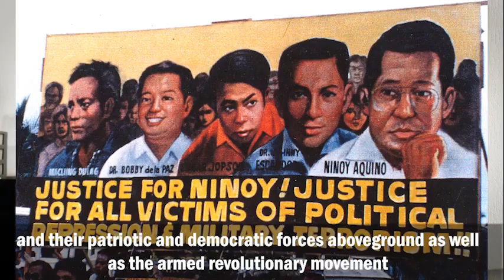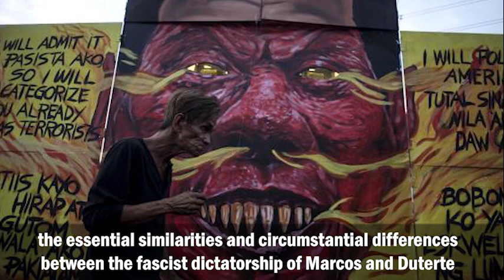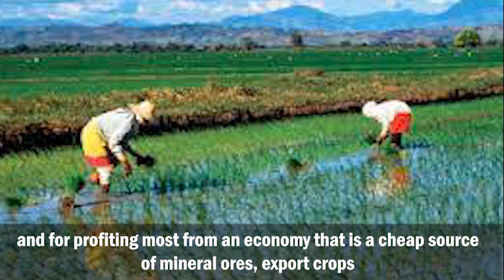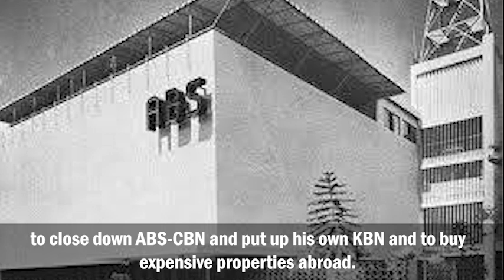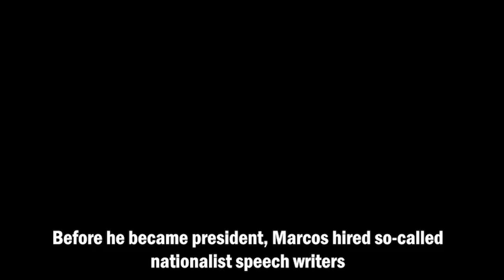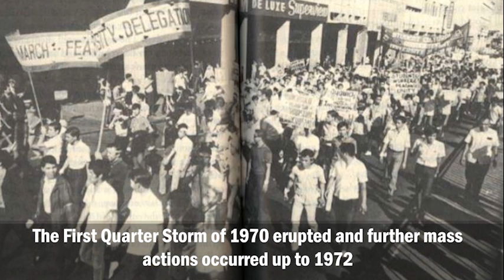DISSECTING THE MARCOS AND DUTERTE REGIMES 2 By Jose Maria Sison